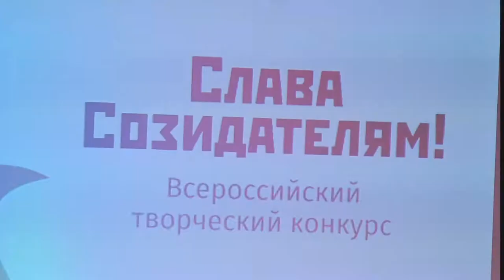Слава Созидателям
В Сарове подвели итоги муниципального этапа Всероссийского конкурса "Слава Созидателям".